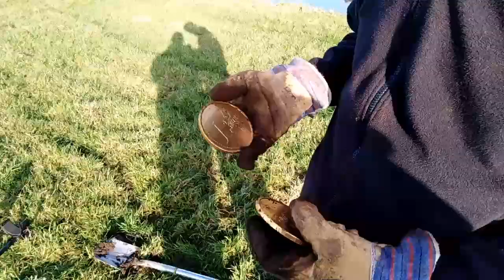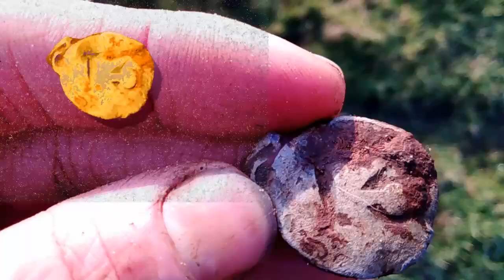Equinox 800 en Garrett Ace400I zoeken op een akker.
Equinox 800 en Garrett Ace400I, een heerlijk dagje zoeken weer